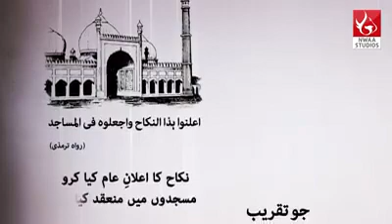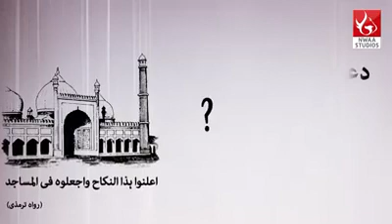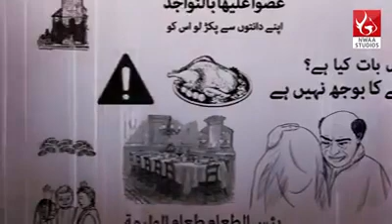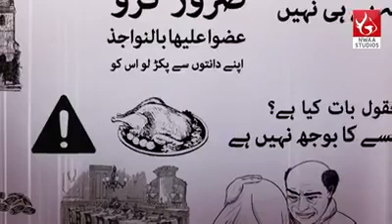Shadi kasay honi chahiye